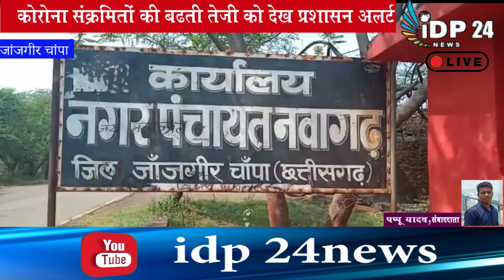Coronavirus sankramiton ki badhati sankhya dekh prashasan alert